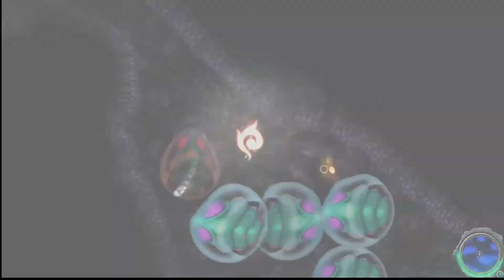King of the Jelly | Aquaria #24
The mighty king has awoken